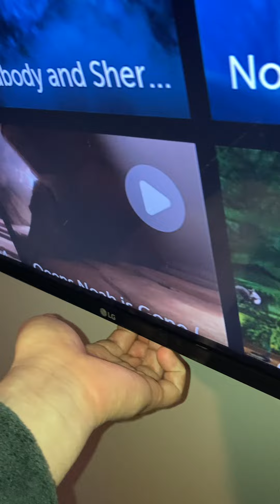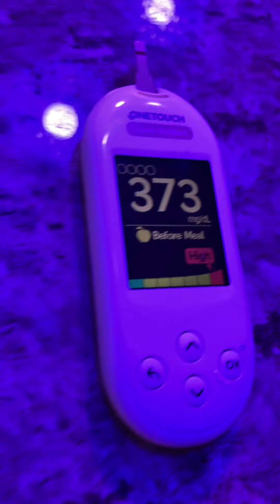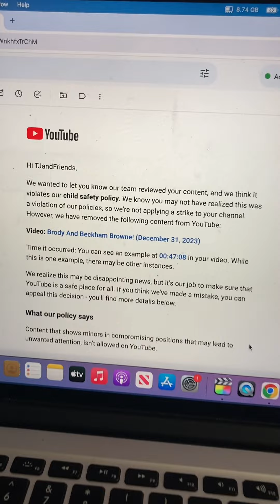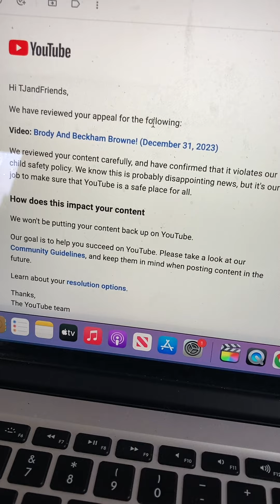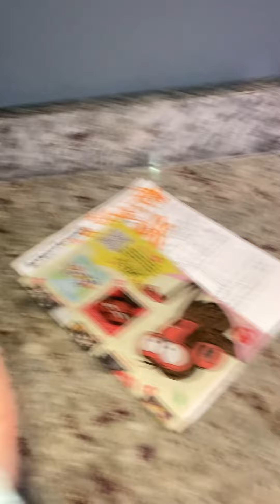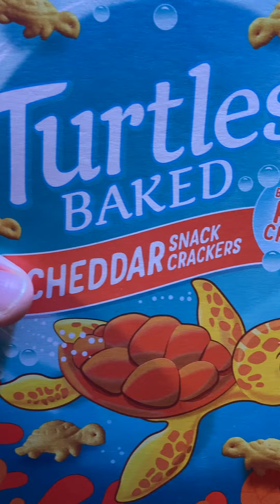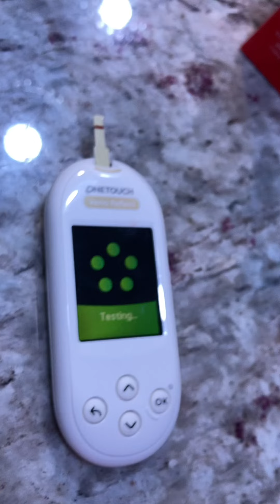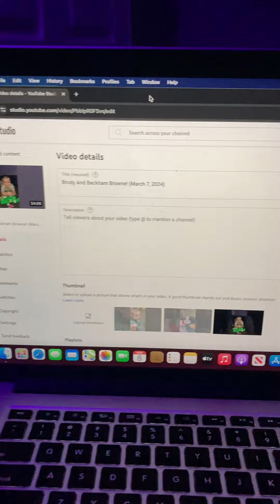Brody And Beckham Browne! (March 8, 2024)